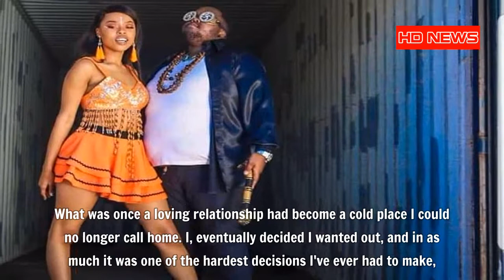Heavy K and his wife Ntombi Nguse break up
Heavy K and his wife Ntombi Nguse break up - Heavy K and his wife Ntombi Nguse are the latest couple to call quits.

Ntombi and Heavy K have 2 kids together and taking to social media, Ntombi set the record straight about the rumours that have been ‘spewing out of control’.